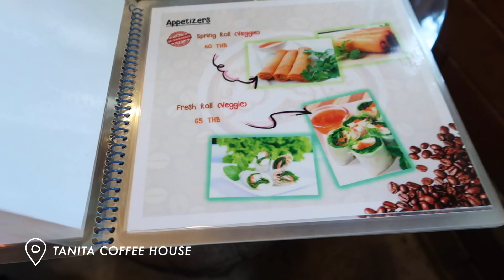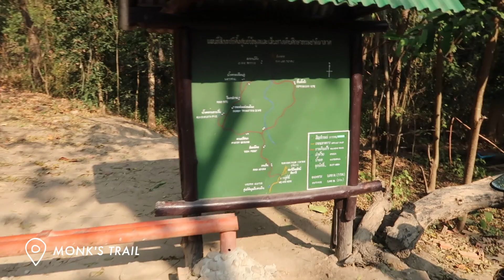Hiking the Monk's Trail 🙏🏽| CHIANG MAI | SORTA DAILY VLOG | Ep 2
Here's how we spent a few days exploring Chiang Mai - including hiking the Monk's Trail to Wat Pha Lat, visiting Huay Keaw Waterfall, shopping near Warorot Market (Kad Luang), and getting pooped on by a pigeon.

ABOUT ME
Hi I'm Trisa - self-taught photographer and creator of travel blog The Free Passport. Born in Honolulu, Hawaii and raised in Los Angeles, California, I now live and work in New York City. Though a global health advocate by training, my true calling lies in visual storytelling. On this channel I'll be sharing some of my biggest adventures and moments as I try to live life to the fullest -- in hopes of inspiring others to do the same!